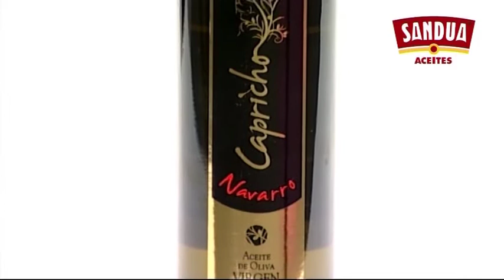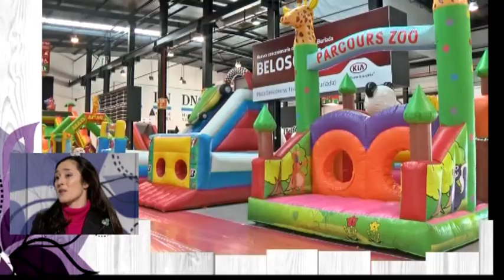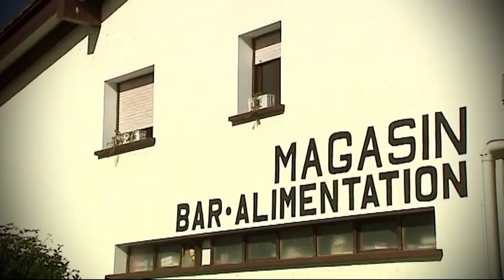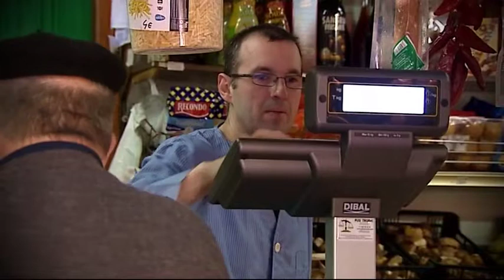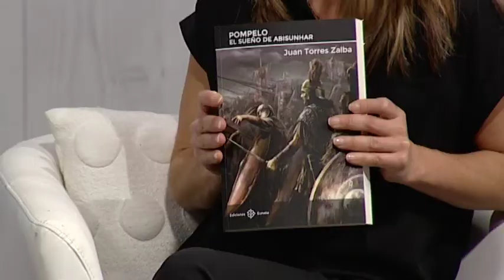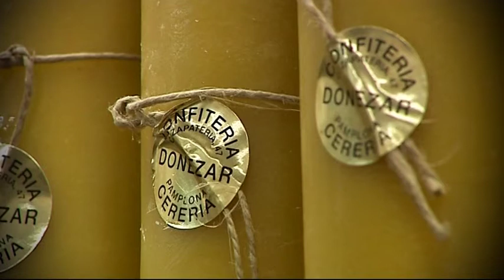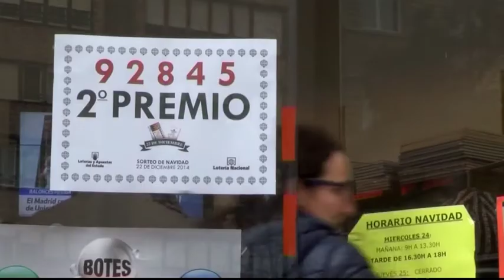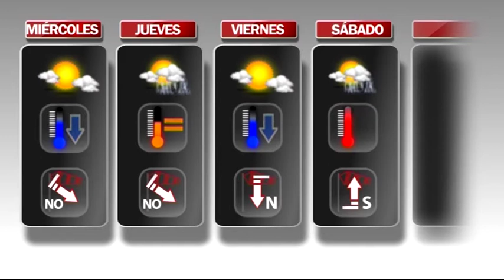Me importas tú 23 diciembre 2014 Parte 4